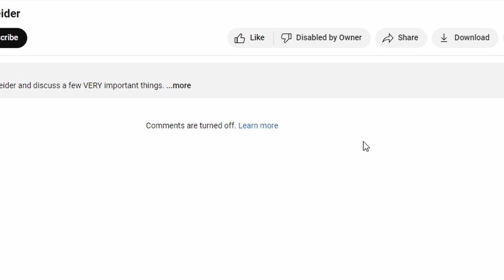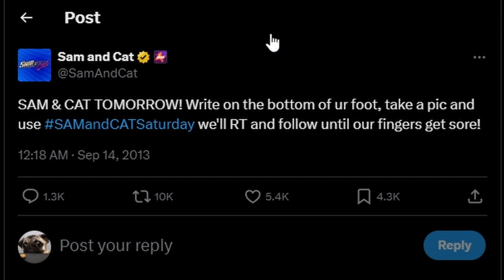Dan Schneider Apology is Cringe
Schneider's alleged offenses ran the gamut from using minor actors in kids' shows in sexual innuendos. Abuses endured at Nickelodeon extended beyond Schneider. At least three individuals employed by Nickelodeon were convicted of sexually abusing children.